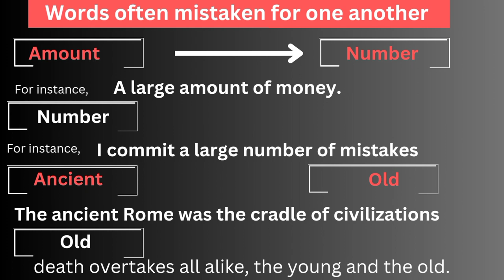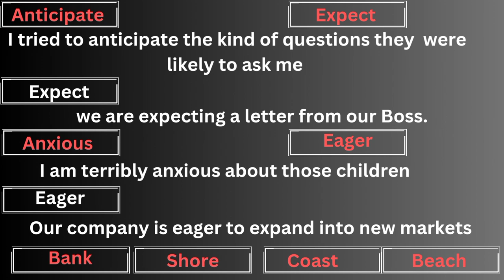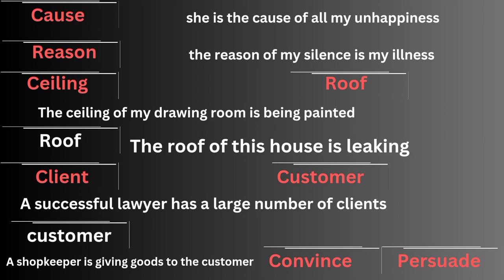confusing words in english with meaning / English vocabulary words with Hindi meaning/ practice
HowtolearnEnglish01
How to learn English with Shaigi
How to learn English with Muhammad Abdullah ACP english with Aamna and ACP
vocabulary for ssc cgl tricks .
english vocab for ssc cgl tricks
confusing words for ssc cgl.
english with rani mam vocabulary o words.
examples
parts of speech in english grammar with examples and definition
parts of speech in english grammar with examples and definition in english
parts of speech khan academy
parts of speech by dear sir in one video
fill in the blanks english grammar for competitive exams in tamil
english language course class 1 in pakistan english language course class 1
english house academy munawar zama online classes
english speaking practice for beginners in urdu
english speaking practice in urdu for daily use for basic english speaking
parts of speech in english grammar with examples for competitive exams